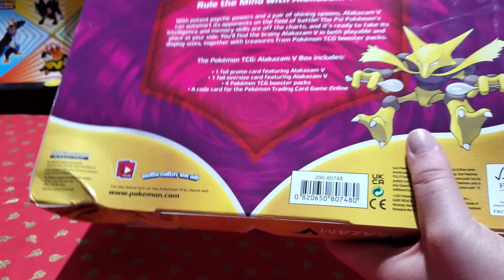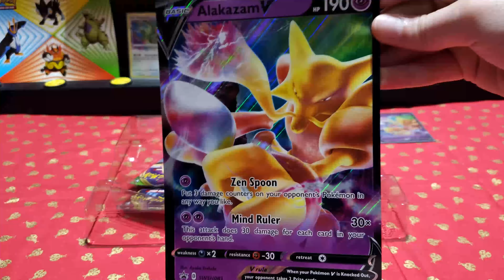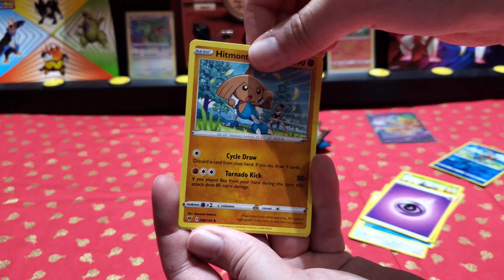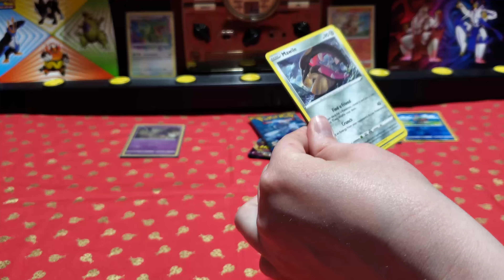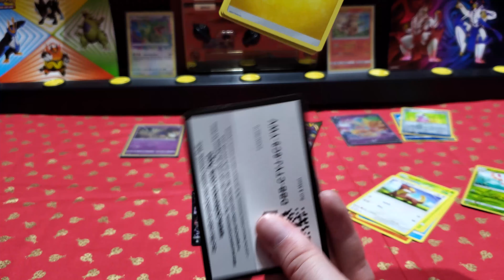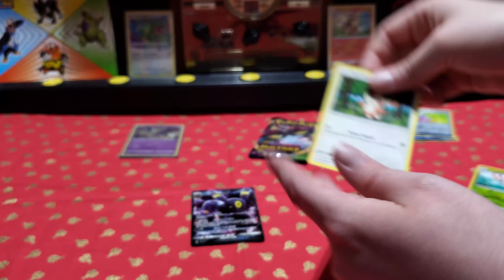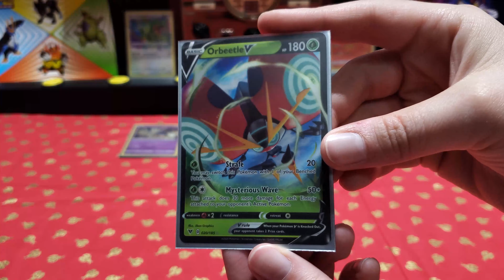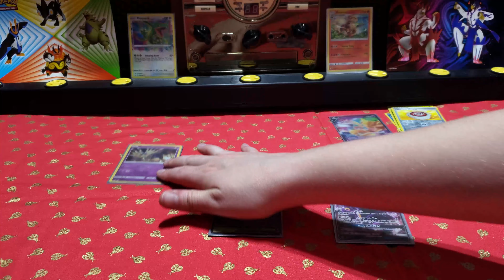Opening Pokemon Alakazam V Box | Pokemon Cards and Chill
I hope a new Kadabra card will be printed in a future expansion soon, since the lawsuit/ban was cancelled last year and there hasn't been a new one since 2003 :(  Also, it would be cool to see the whole Abra line released at the same time, without having any evolving gimmick for Abra and/or Alakazam being a basic Pokemon.
Anyway, in this video, I open an Alakazam V Box. For the ending scene, I built a Friend Ball in a Pixelmon Reforged world on my server, which is a pretty awesome Minecraft Pokemon mod. Enjoy :)!